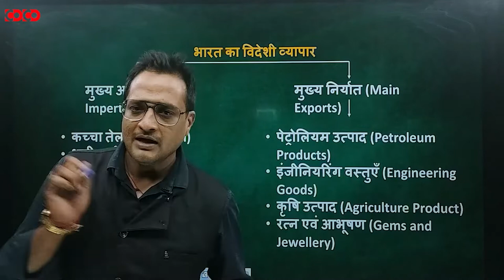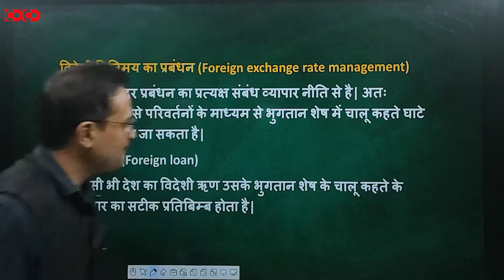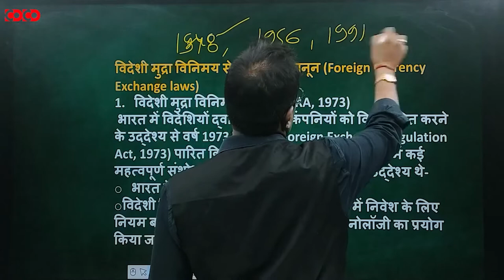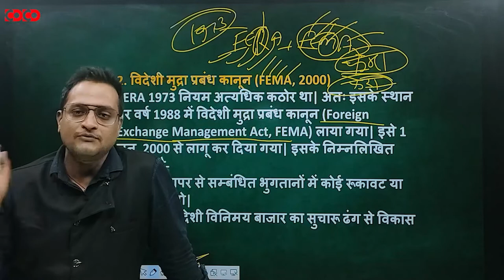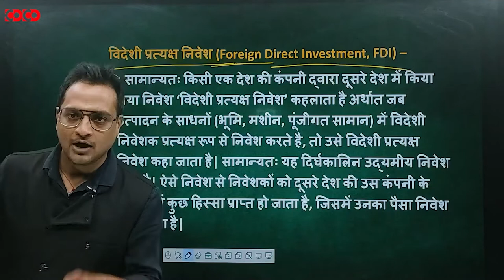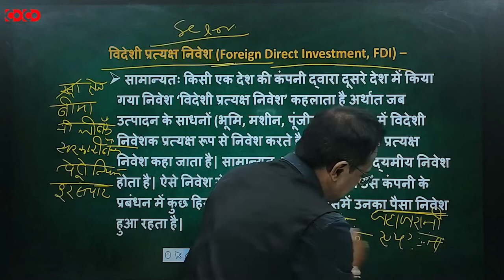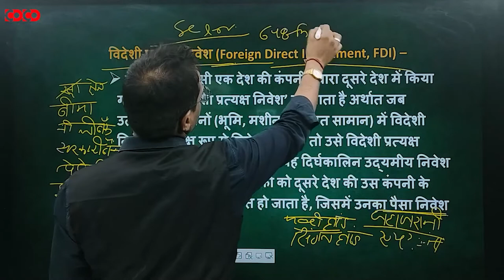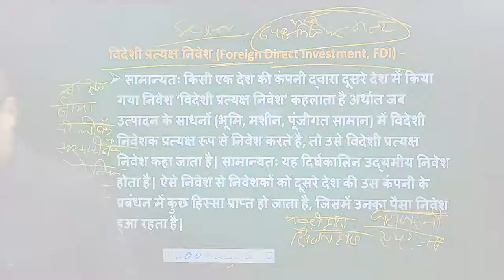MPPSC Prelims Crash Course || Foreign Investment Import Export